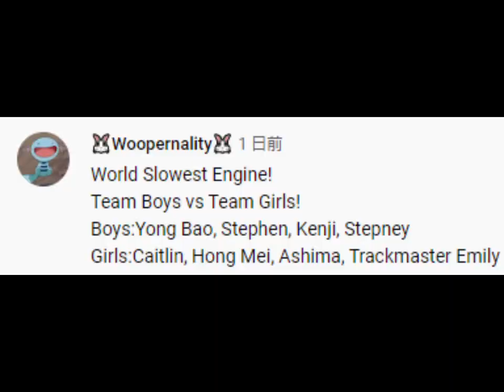World’s Slowest Engine 5! Team Boys vs Team Girls!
The Builder